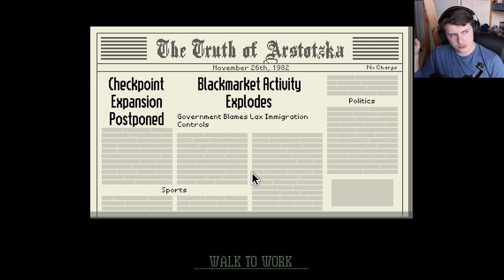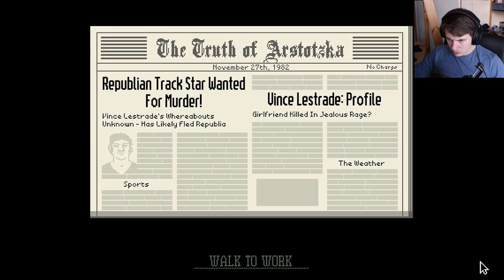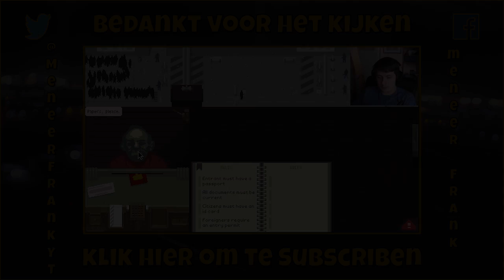Jorji is terug | Papers Please #3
Jorji is terug en nu met paspoort, hé. Die is niet echt!